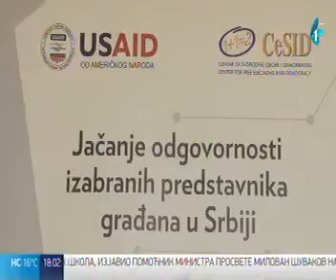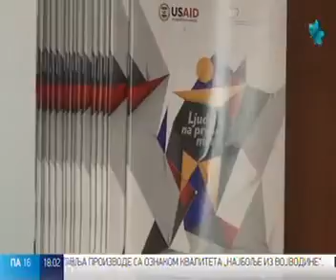Kancelarija za komunikaciju građana i narodnih poslanika otvorena u Staroj Pazovi